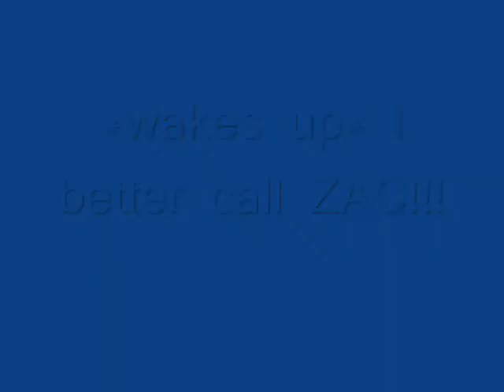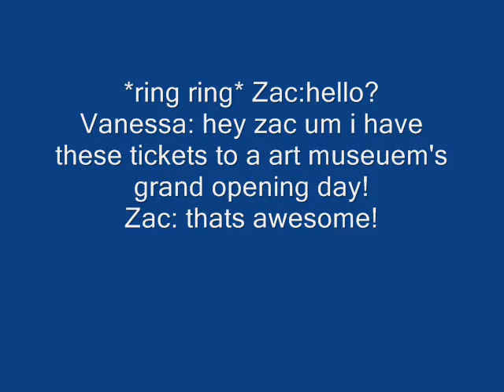"Broken Promises"episode1: The Awaking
so her is my new series "Broken Promises" plz comment and rate